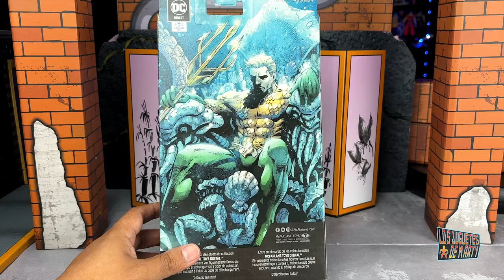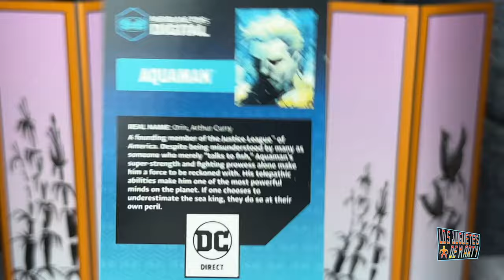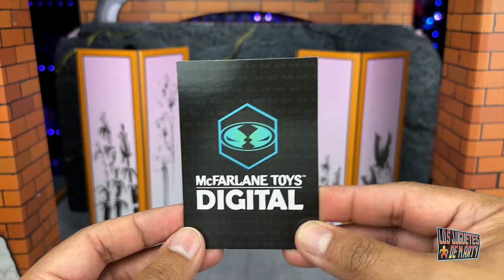ABRIENDO AL NUEVO AQUAMAN CLASICO DE DC DIRECT Y MCFARLANE TOYS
Hoy abrimos al Aquaman Clasico de DC Direct y McFarlane Toys.